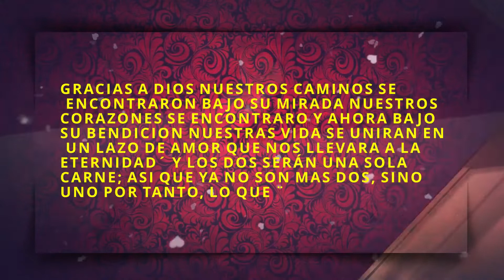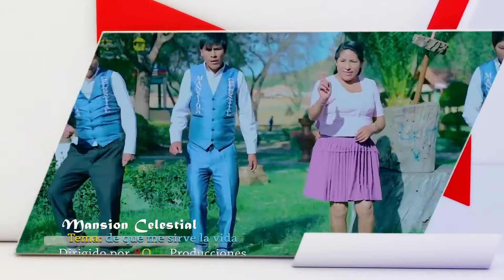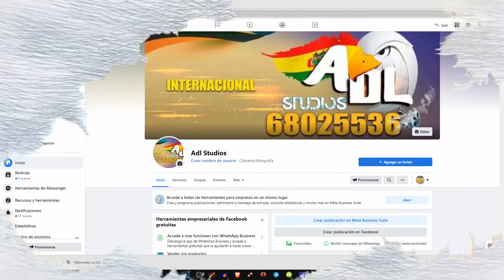LA BODA DE LUIS ARMANDO Y ROSALIA 3 Y 4 DE SEP DE 2022 POTOSI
CUBRIENDO EN LAS CAMARAS DRON FOTO ADL STUDIOS.
SOMOS TU PRODUCTORA INTERNACIONAL CONTACTA AL NUMEOR 68025536